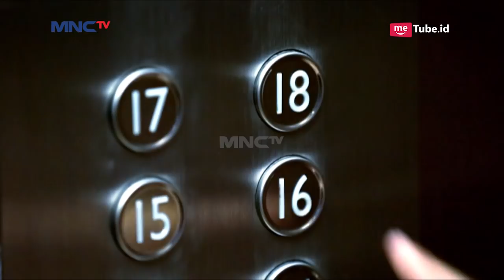KEREN! Aksi Menegangkan Crew MNCTV Saat Akan On Air Kilau Raya MNCTV 27 (20/10)